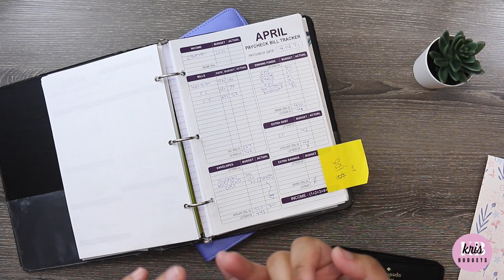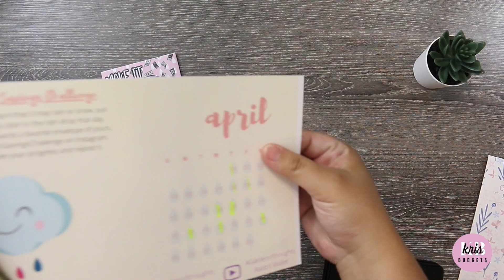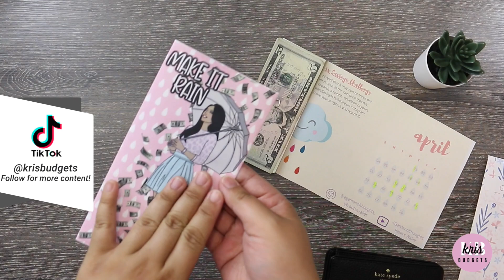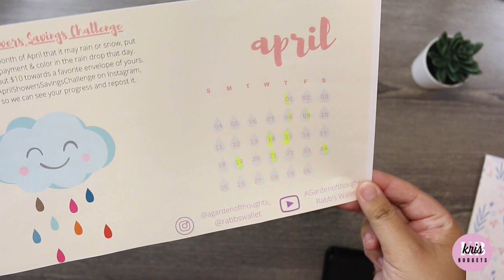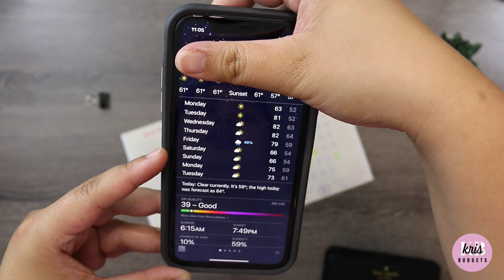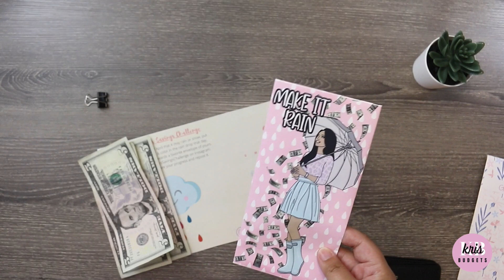April Check-In #2 | April Savings Challenge Update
Second paycheck of April Check-In is here! Although we had a family emergency and I took a step back on social media I did not take a step back in our finances! Everyday I show up for my family and for our goals. Just like any other parent I try my best to push through no matter the circumstance. We might not have much left in our cash envelopes but payday is around the corner and this is exactly why we budget.

I'm also participating in TWO April Savings Challenges for the month! The Make it Rain Challenge and my fave the APRILSHOWERSAVINGSCHALLENGE! Just did a quick update because April is not over yet!!!

OH HELLO!
I'm Kris - Wife, mom, couponer, budgeter and recovering impulse buyer. Join me in my journey of one day becoming debt free.

LINKS

📒 Filofax Planner
📎 Mini Binder
💵 Binder Pockets
💰Cash Organizer

"Metro Vice - 5 Sec" is under a Creative Commons (CC-BY 3.0) license